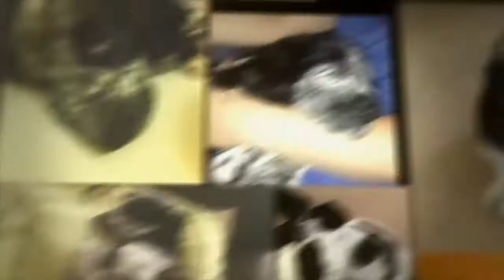Lola Our Cheeky Cocker Spaniel - Best Pictures of 4 Months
The 100 best pictures about our lovely english cocker spaniel Lola who is 4 months old now.